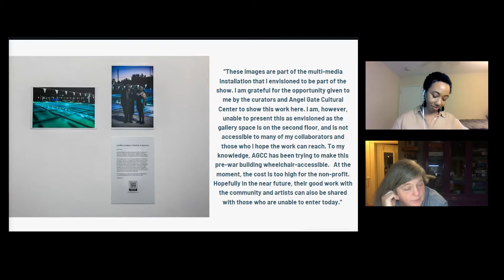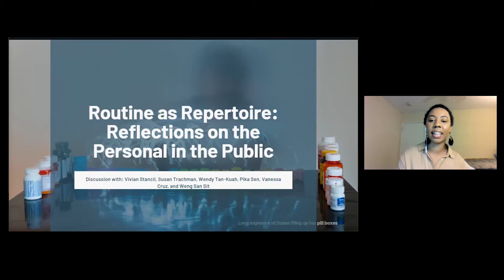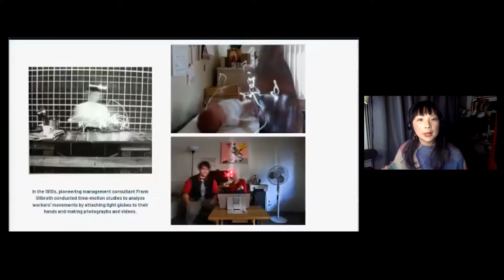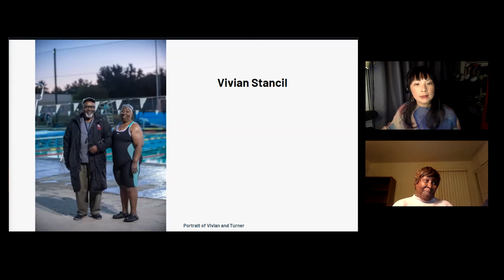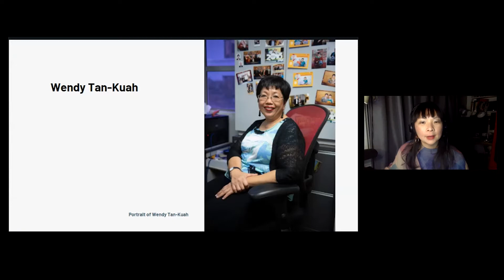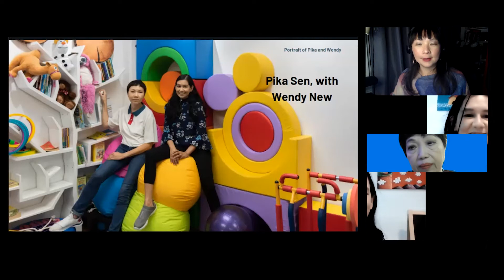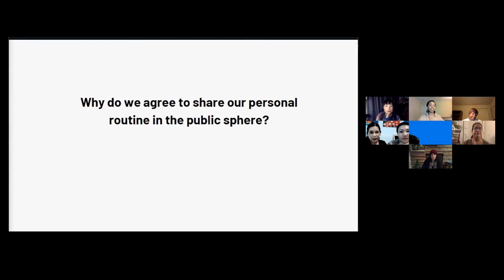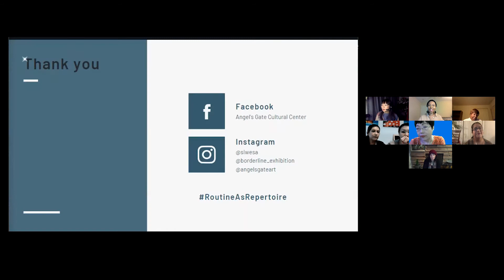Routine As Repertoire || AGCC Virtual Opening